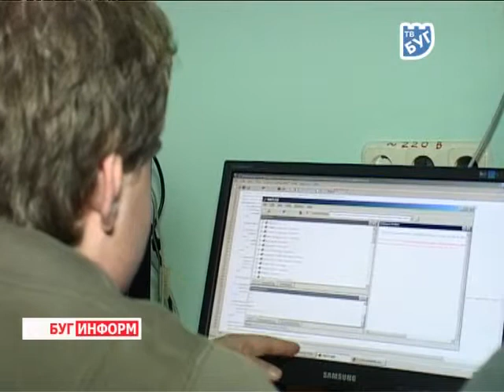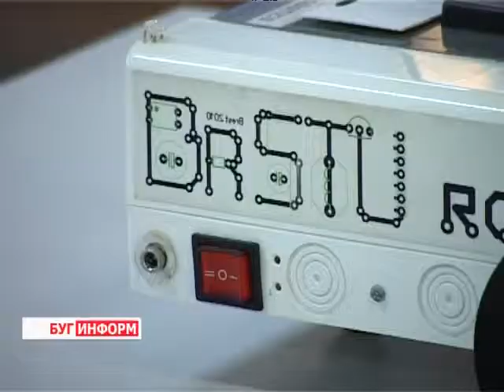2013-11-20 г. Брест Телекомпания "Буг-ТВ". БрГТУ 6 неделя науки на кафедрах.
Наука не стоит на месте. Каждый новый день дарит новые разработки и новые открытия, которые помогают делать жизнь человека легче.
Ежегодно в Брестском государственном техническом университете проводится «Неделя науки», в рамках которой каждая кафедра вуза представляет свои разработки и наработки. Однако для того, чтобы продемонстрировать все новшества шести рабочих дней не достаточно. Именно поэтому в течение учебного года некоторые кафедры и лаборатории представляют свои открытия самостоятельно, причём целую неделю. В эти дни внимание любителей науки приковано к разработкам лаборатории робототехники.